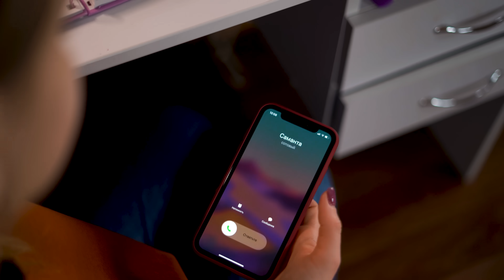ЗАБЫЛА ПРО ЭКЗАМЕН. Лера Пешка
Лера случайно забыла про важный экзамен по мировой истории! Чем всё закончилось, смотрите до конца! А у вас бывало такое, что вы забыли о важно событии и вспомнили в последний момент?

Отдельная благодарность всем, кто подписан на мой канал Пешка!